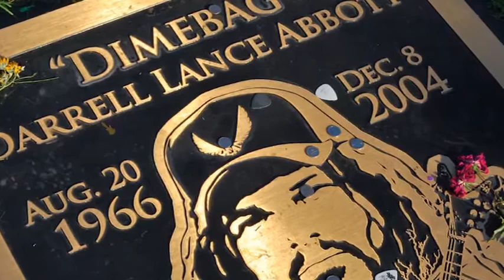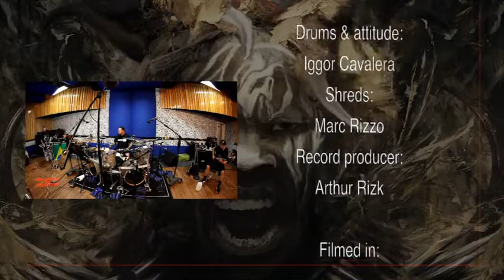CAVALERA CONSPIRACY - Psychosis DVD 2017 - part 2